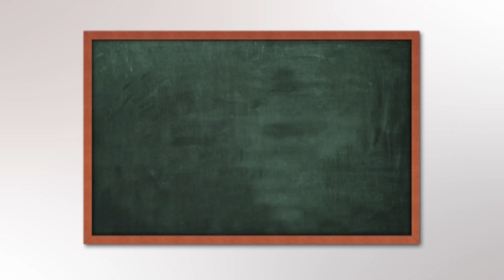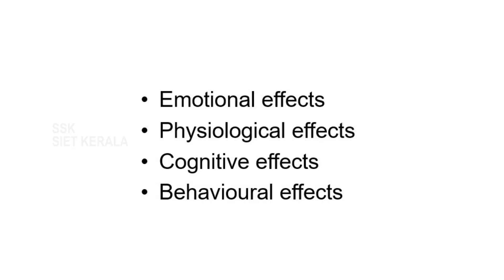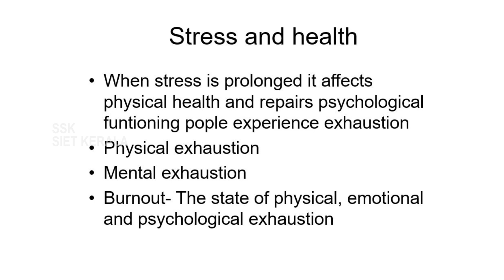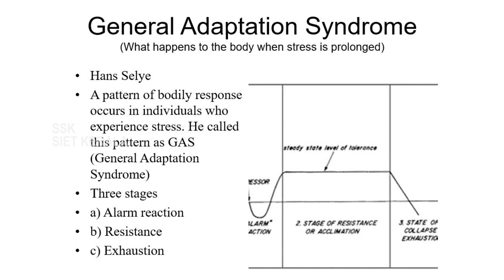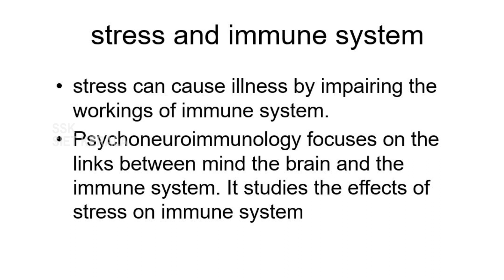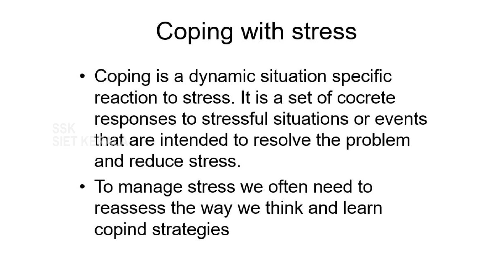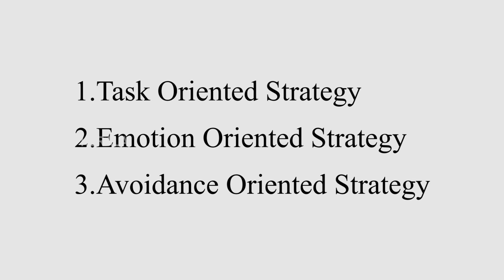SIET- PLUS TWO- PSYCHOLOGY - SOURCES OF STRESS- CHAPTER 3 (PART2)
When stress is prolonged it effects functioning people experiences exhaustion.